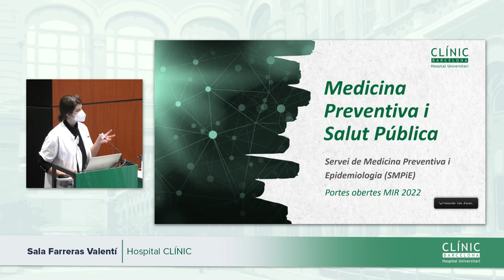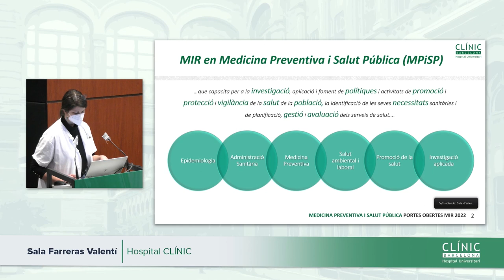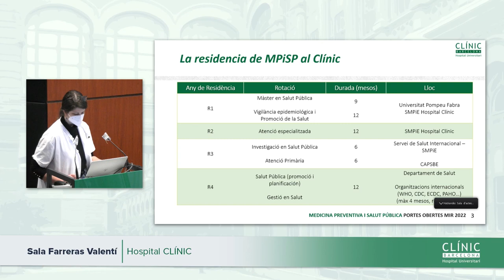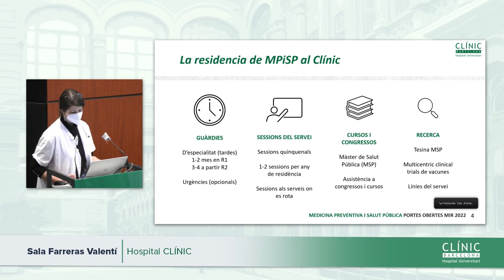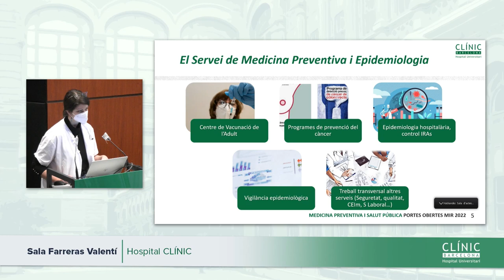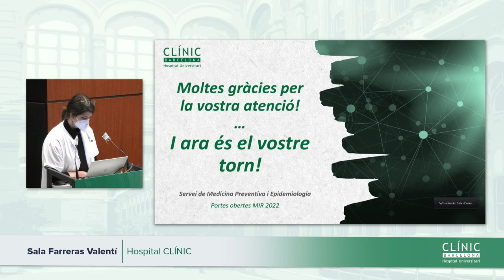Clínic Resident Festival | Medicina Preventiva y Salud Pública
Jornada de puertas abiertas de la especialidad de Medicina Preventiva y Salud Pública.

Jornada de portes obertes de la especialitat de Medicina Preventiva i Salut Pública.